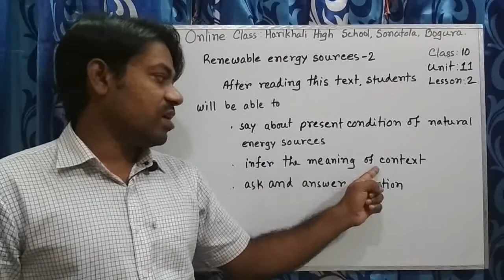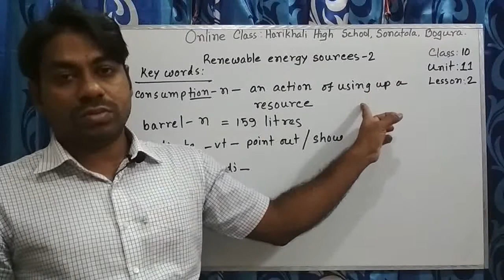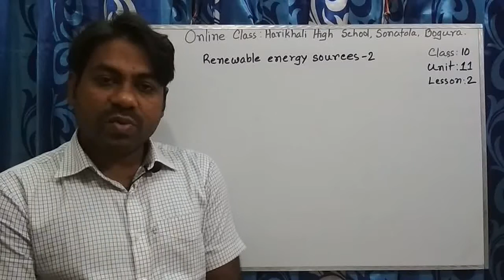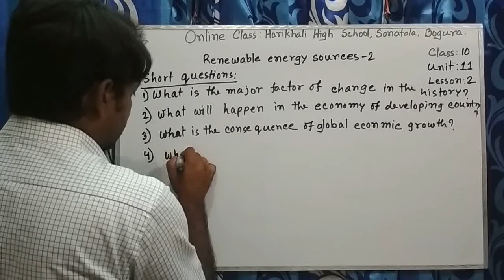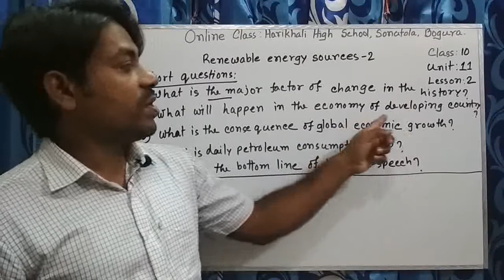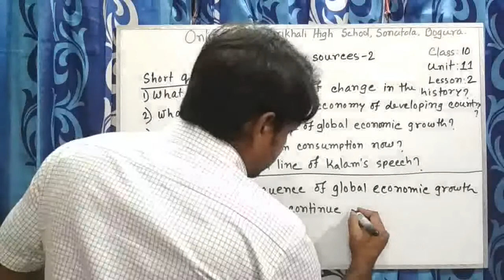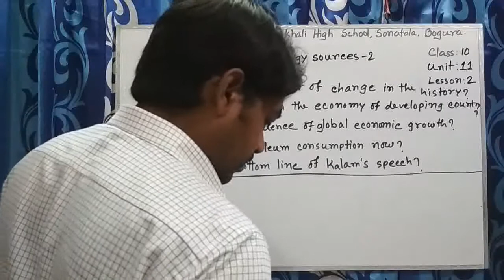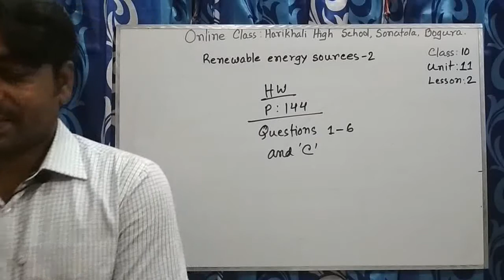Class Ten, Subject English 1st paper, Unit 11, Lesson 2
এ,বি,এম, ইউসুফ ইমাম, সহকারি শিক্ষক(ইংরেজি), হরিখালী উচ্চ বিদ্যালয়, সোনাতলা,বগুড়া।